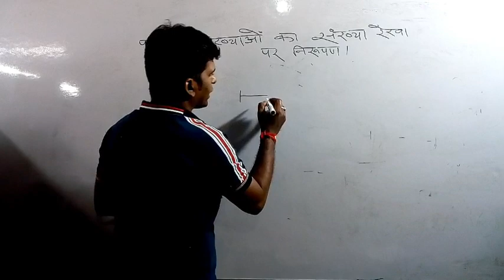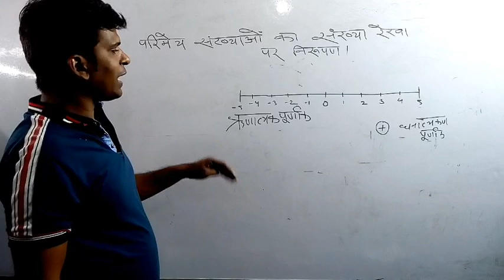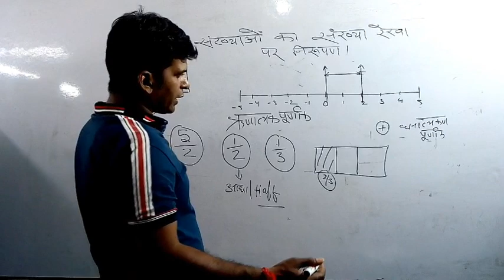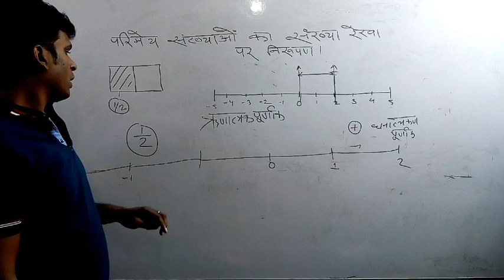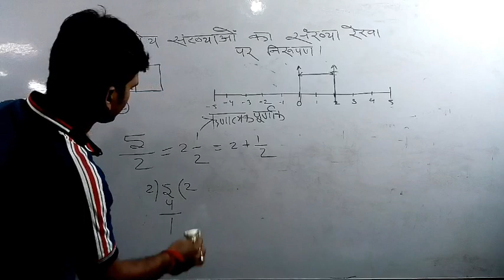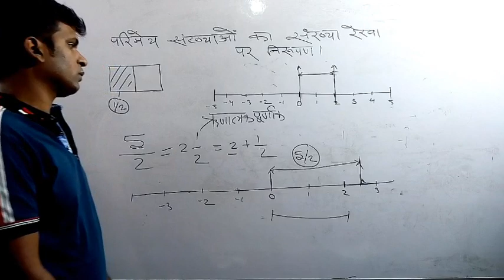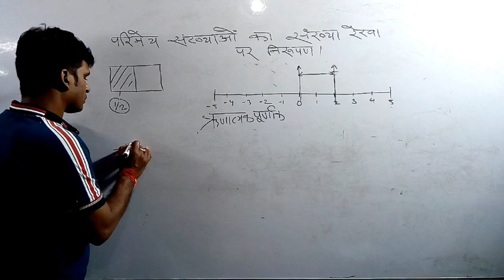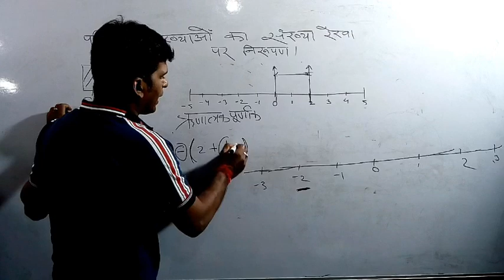परिमेय संख्याओं का संख्या रेखा पर निरूपण किस प्रकार करते हैं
इस वीडियो के माध्यम से हम सीखेंगे की परिमेय संख्याओं का संख्या रेखा पर निरूपण किस प्रकार से किया जाता है